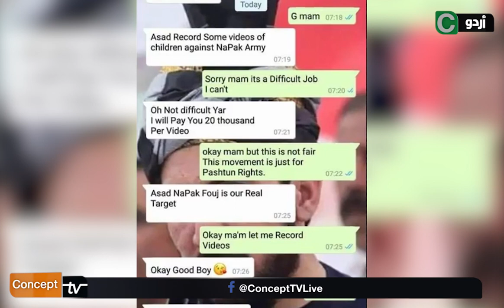Who is Gulalai Ismail? What is the Story of Gulalai Ismail?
The Real face of Gulalai Ismail is Exposed in this video. She is the enemy of the Pashtuns and Pakistan.Watch the thrilling video.
گلالئی اسماعیل کا کہنا ہے کہ پشتون کلچراورمذہب عورتوں کی دشمن ہے کیا آپ گلالئی کی باتوں سے متفق ہے؟ وڈیوں دیکھ کر کمنٹ کرے